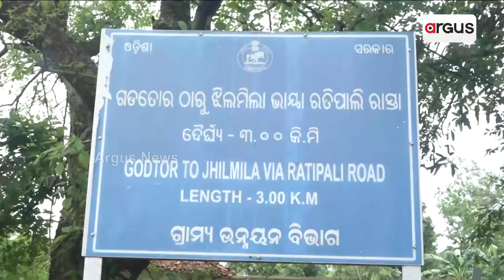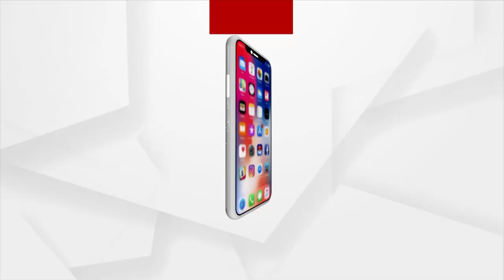People Suffer Due To Unavailability Of Motorable Roads In Nuapada